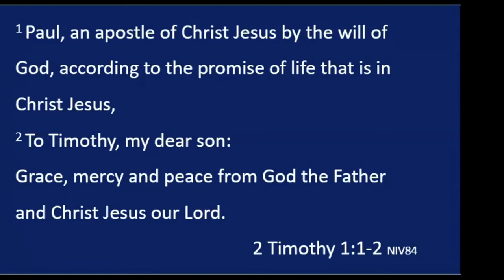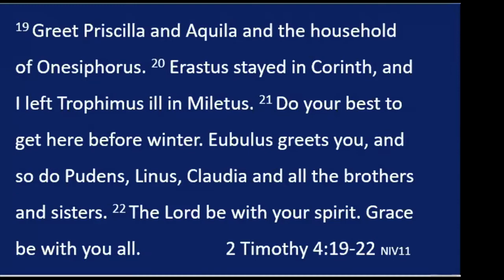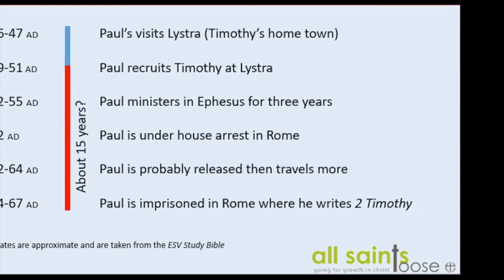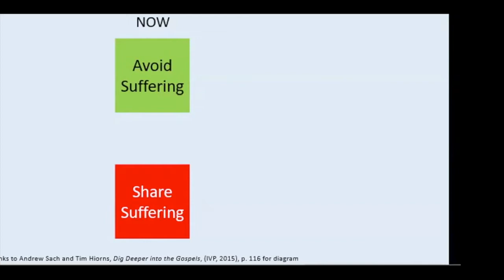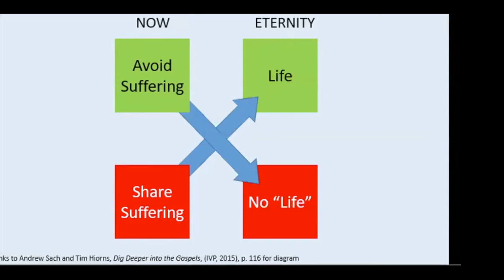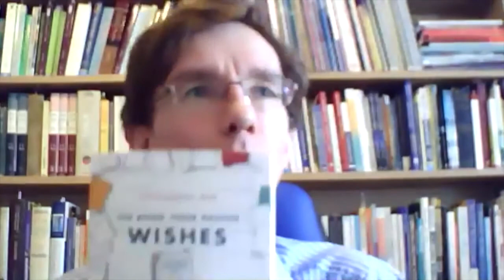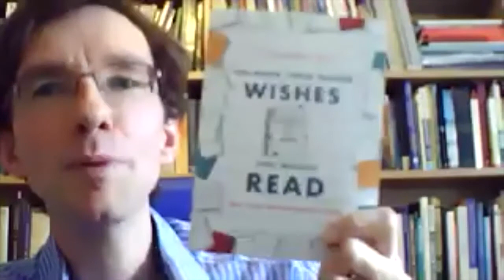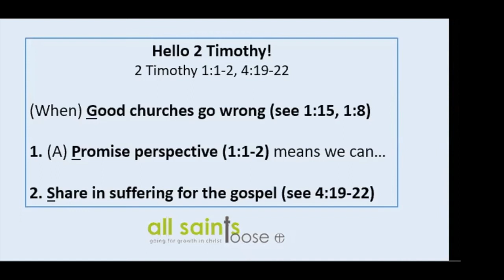Sunday 14th June ASL Live Broadcast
Chris Watson Lee on 2 Timothy